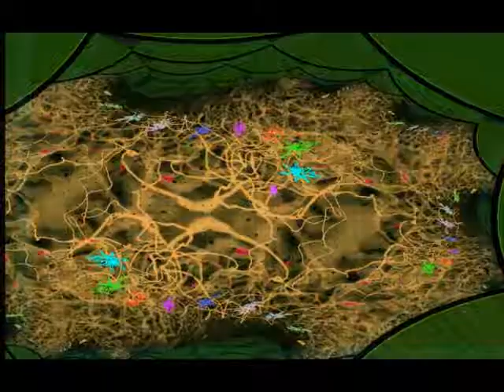itll be alright (Cover) Stoney Bones Vibrations live